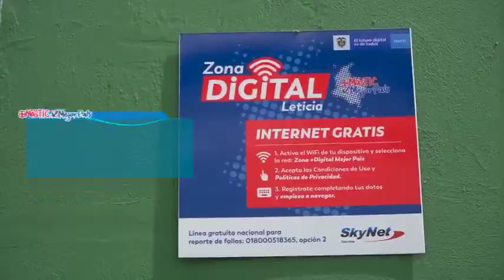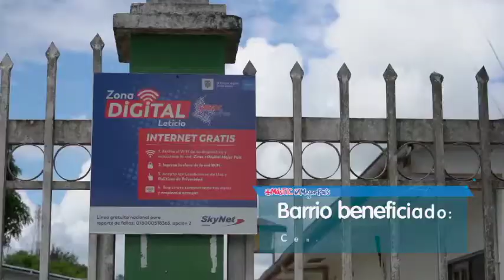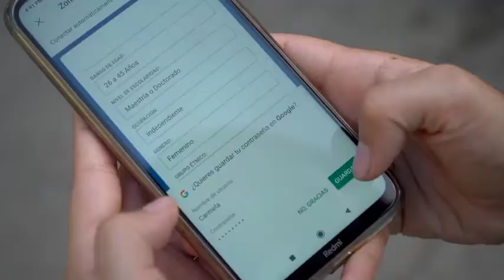Ya fueron instaladas las nuevas cuatro zonas digitales en Leticia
Los habitantes de diferentes regiones de nuestro país ya empiezan a comprobar que los compromisos se están cumpliendo; como en Leticia, en el departamento del Amazonas, que ahora cuenta con 4 nuevas zonas digitales. ¡Conectividad es equidad!